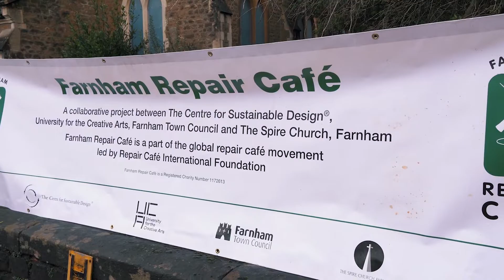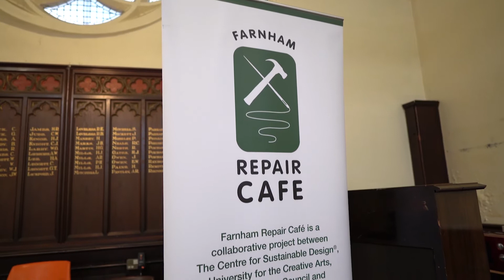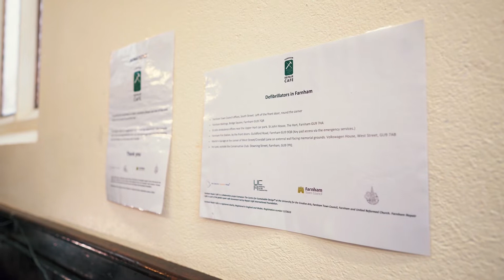Farnham Repair Café - Turning Back Time: UCA MA Digital Media: Anderson, Li Jiang, Liu & Wang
Farnham Repair Café - Turning Back Time
UCA MA Digital Media: Kitkat Anderson, Da Li, Hao Jiang, Han Liu and Yu Wang